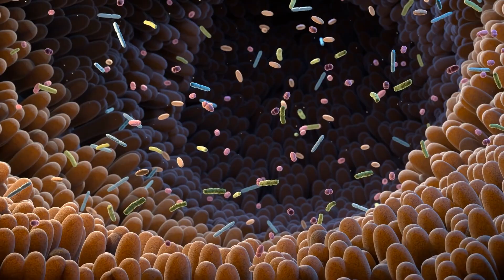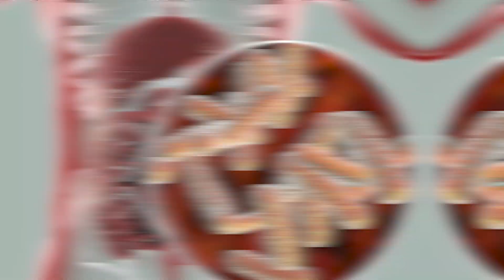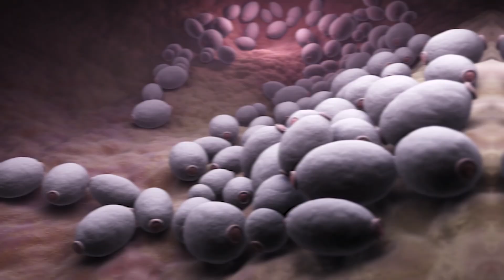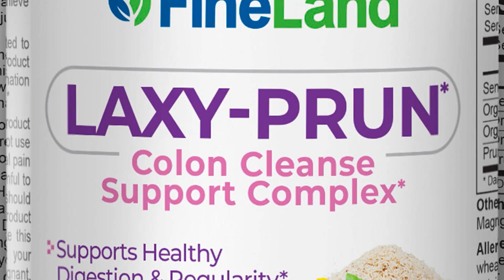PROBIOTICS EXPOSED: 4 Incredible Benefits That Will Transform Your Body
🔥 Did you know that PROBIOTICS are one of the most powerful natural health solutions available, but most people are using them WRONG? These microscopic allies can completely transform your health when you understand their true benefits and how to use them properly.

✅ INCREDIBLE PROBIOTICS BENEFITS:

🛡️ IMMUNE SYSTEM BOOST: Strengthens your body's natural defense system
🍽️ DIGESTIVE POWER: Helps you digest food efficiently and absorb nutrients
🦠 CANDIDA CONTROL: Keeps harmful yeast overgrowth at bay naturally
🧠 EMOTIONAL WELLNESS: Improves your mental health through the gut-brain connection

IMPORTANT: Choose high-quality probiotic supplements with multiple strains and adequate CFU counts. If you have compromised immunity or serious health conditions, consult your healthcare provider before starting any probiotic regimen.